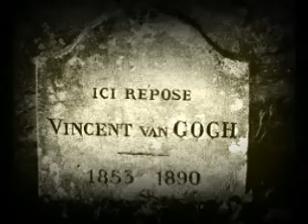MARTA OLIVERI (VINCENT VAN GOGH)